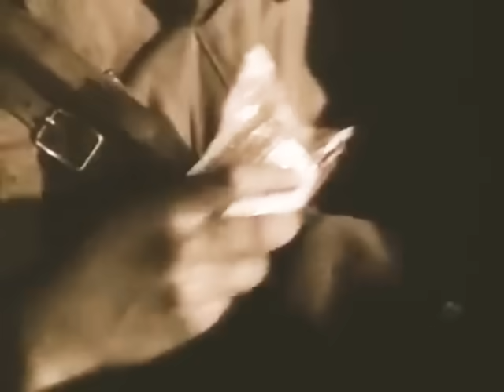Неизвестный солдат. Военная часть фильма.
Фрагменты фильма "Неизвестный солдат" по повести Анатолия Рыбакова